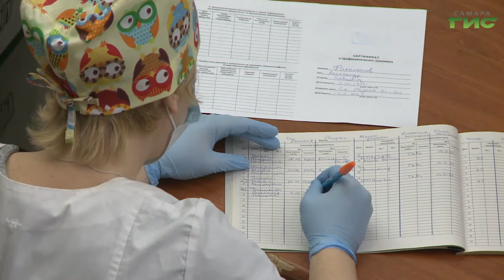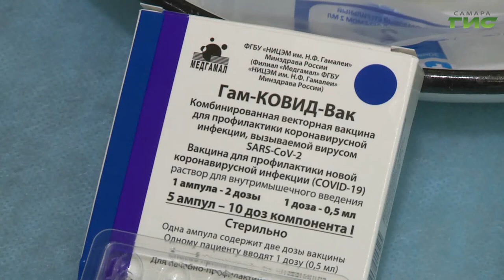В культурном центре "Автоград" развернули масштабный пункт вакцинации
Медики сходятся во мнении, что самый надежный способ остановить распространение коронавируса - сформировать коллективный иммунитет у населения. Для этого необходимо вакцинироваться от ковида. Сделать это можно как в  поликлинике по месту жительства, так и в отдельных прививочных пунктах. Чтобы снять нагрузку с поликлиник и снизить риски заражений для желающих привиться, разворачивают масштабные пункты вакцинации. В Тольятти - это Дворец культуры "Автоград". Как там все организовано, расскажем в сюжете.